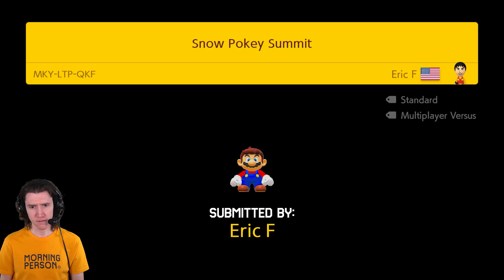MORNING MARIO #1248 | "Snow Pokey Summit"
Someone put knives in all these snowmen or something

Morning Mario is a series dedicated to Super Mario Maker 2 for the Nintendo Switch! Submit your levels to the Morning Mario website, or use the site to find fun new levels to play! Every weekday at 6am Eastern, I'll play the highest-rated level we've received. Can you set a world record that I just can't beat?